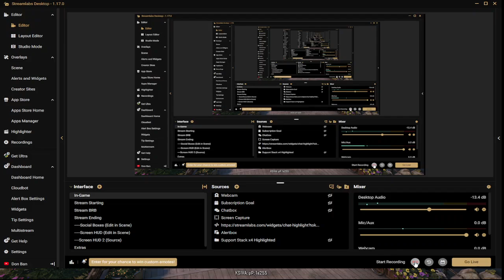Snowrunner - Ep 31 - More Logs!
In this video I recover the blue truck and then I need to recover it again !  :)